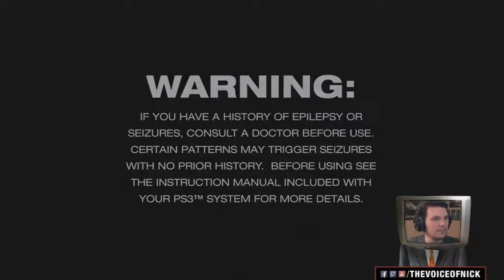DOGS TAKING OVER TOKYO - Tokyo Jungle - PART 15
We help the Tosa dynasty, and try to survive as a clan of chickens.